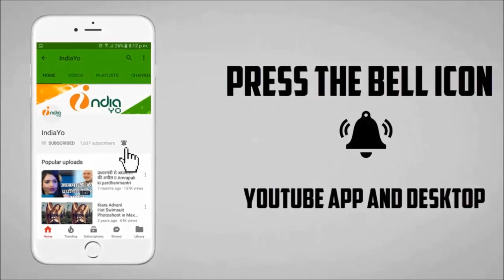दबंग सरकार मूवी II खेसारी लाल और आम्रपाली दुबे पहली बार Dabang Sarkar Movie में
Khesari Lal Yadav & Amrapali Dubey First Time Together in Dabang Sarkar Bhojpuri Movie 2017